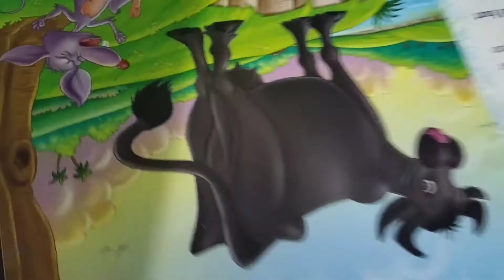keya Game Khela Ham Dono || IndianVloggerNibedita || Vlog-#130